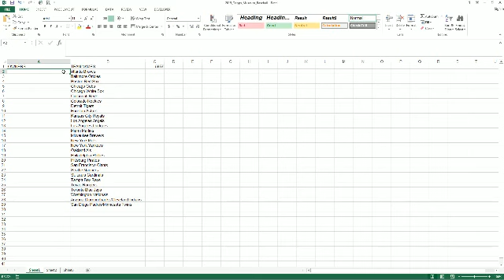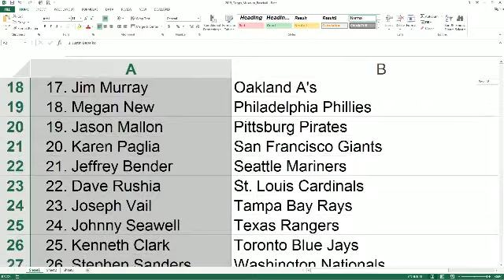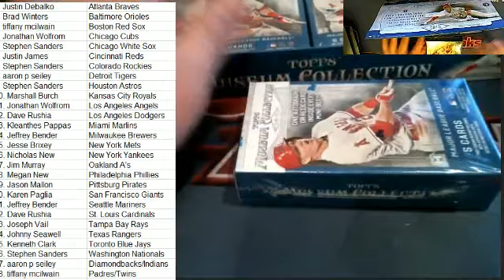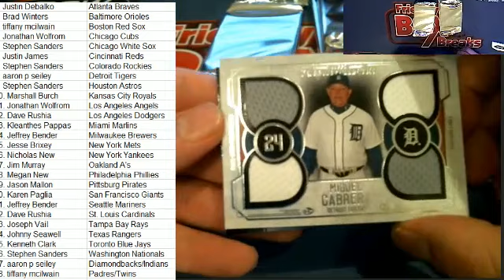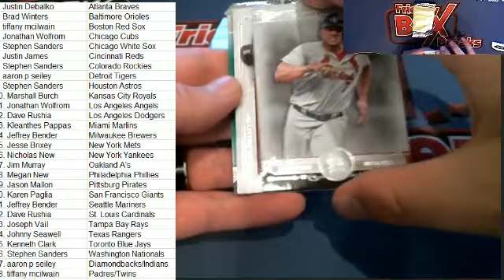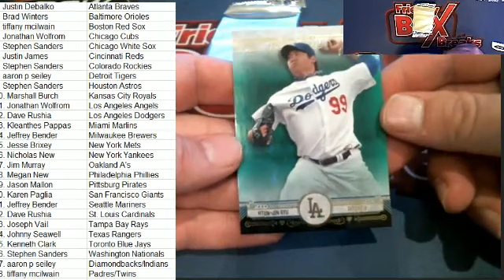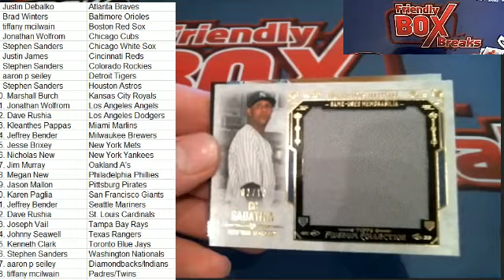2015 Topps Museum Baseball Box 5957